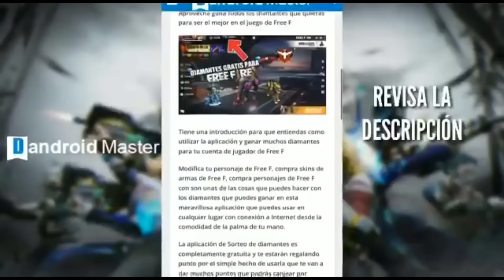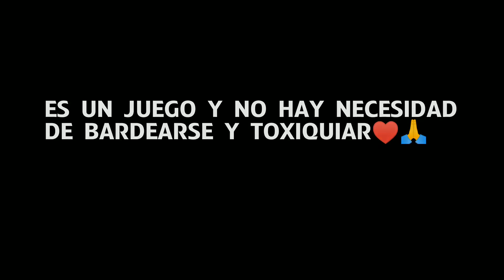INTEGRANTE DEL TEAM GOD ME RETA A PVP Y ESTO SUCEDIÓ// *ME HUMILLÓ*🔥🌶 [FREE FIRE]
HOLAAA BROUUUUU👑🌶🔥

GRACIAS POR HABER VISTO EL VIDEO, ESO ME AYUDA MUCHISIMO, LOS QUIERO UN MONTÓN MI GENTE!🔥😊❤

🔥💧💎C0n$igu€ 28OOO
Di@m@nt€$ Gr@ti$ @qui!!🔥💧💎⬇️

✔MUCHAS GRACIAS POR TODO EL APOYO LA VERDAD SE AGRADECE MUCHO!
SIMPLEMENTE GRACIAS!😊
LOS AMO❤🔥

☢COMENTA:Alguna Ayuda Para El canal O Alguna Sugerencia!⬇🤗